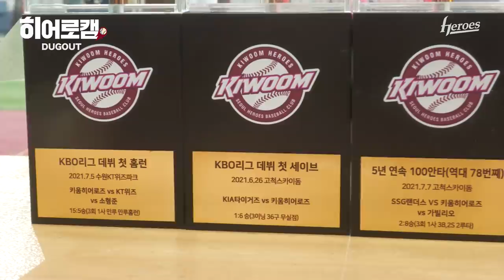스윕.. 스윕입니다..! | 히어로캠(8.12)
어...? 어라..? 나...어째서... 눈물이...?